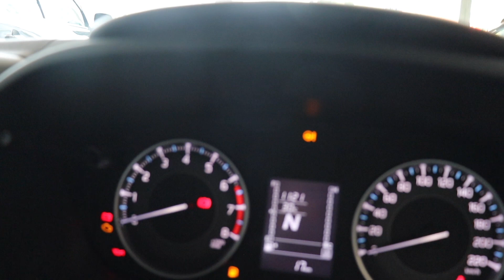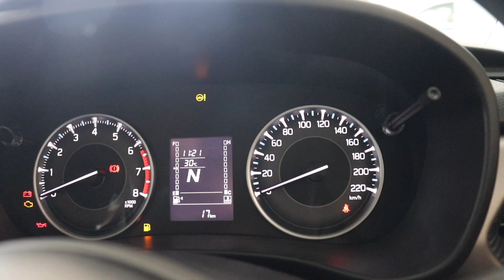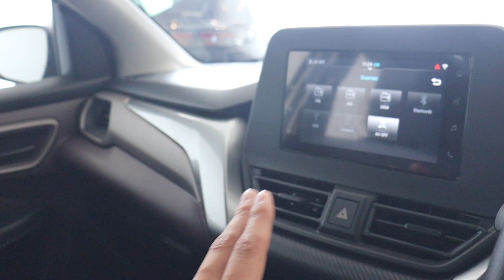NEW MARUTI FRONX DELTA PLUS MODEL | SILVER COLOUR | AMT | 8264000116 | MARUTI MINI GRAND VITARA